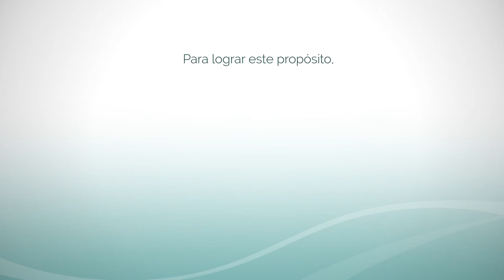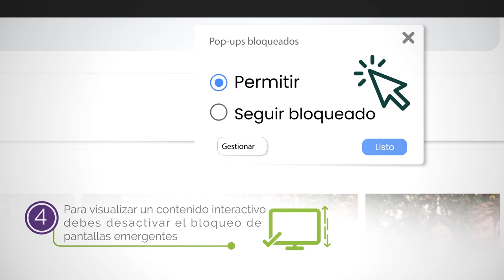Country club animacion